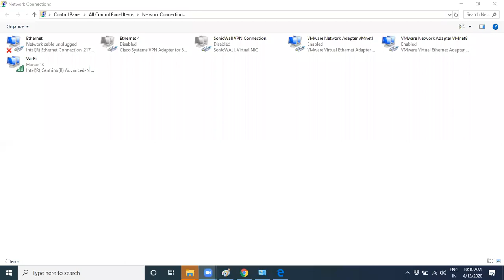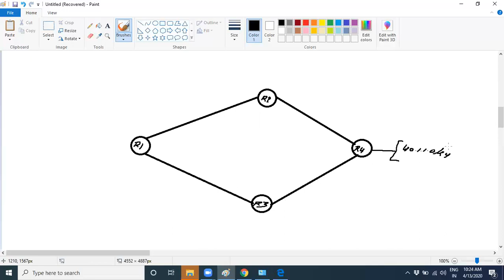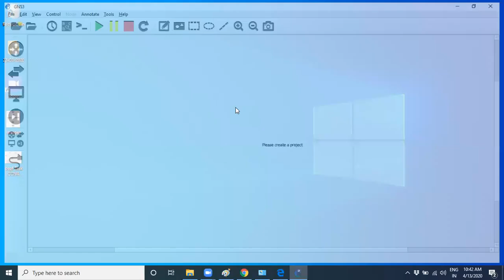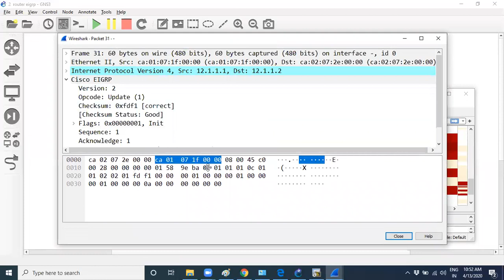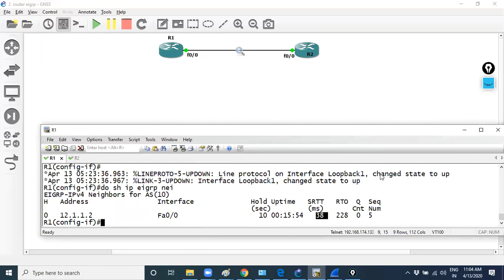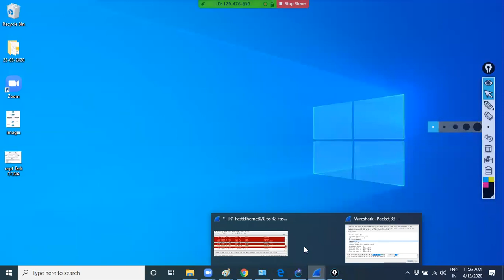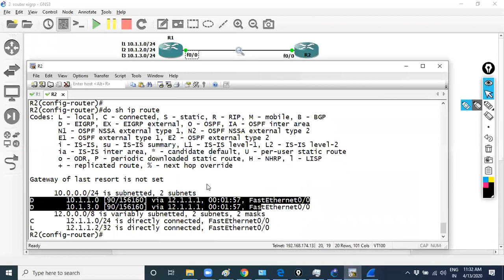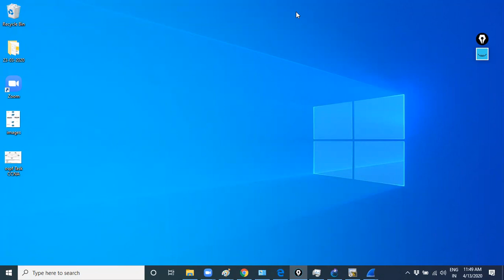EIGRP Day 2 ENCORE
Eigrp Neighbourship
Topology Table
Update Message